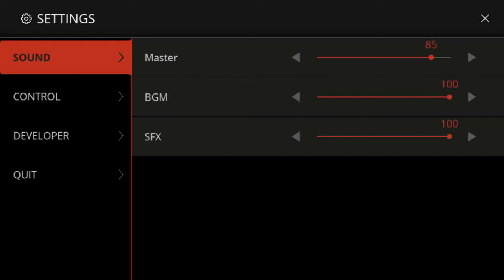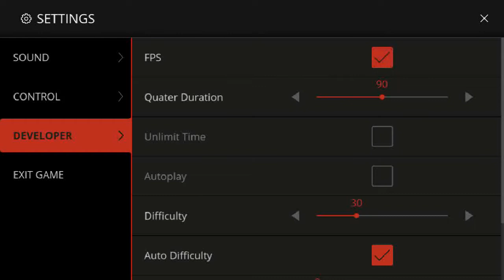DOUBLE CLUTCH 2 (ENG/BETA) 2020 Offline Basketball Game Mobile Android-Gameplay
-Group:

-Page:

-SITE:

⭕Game-Info:

Size: 149mb

Server-status: early access

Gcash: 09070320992